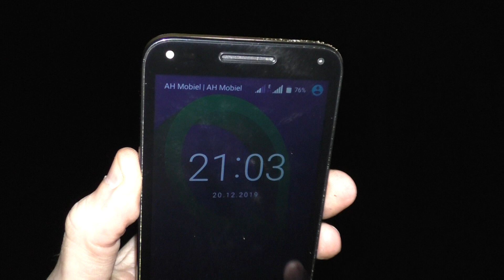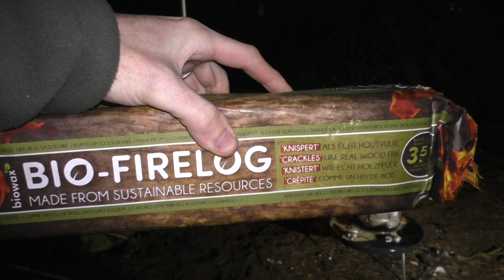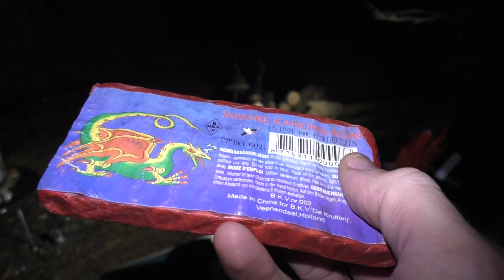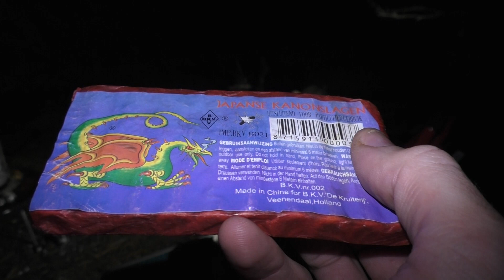Bushcraft Nacht op de Paalcamping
En heel wat leuke spullen laken zien
Bij het Kampvuur in het Bos op de camping.